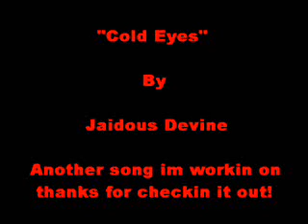Cold Eyes - Jaidous Devine